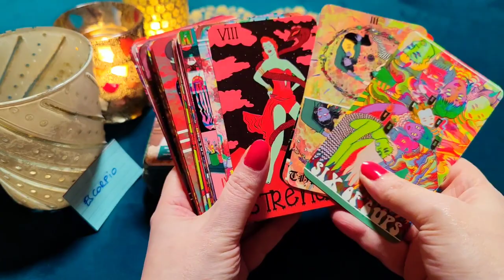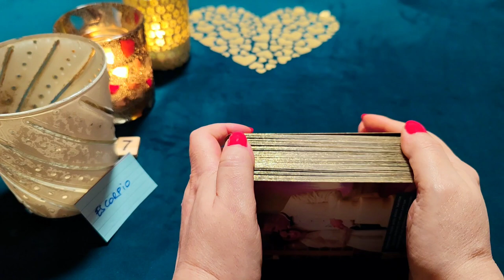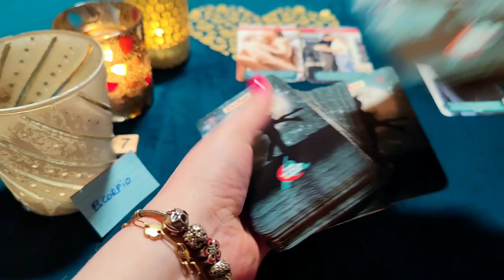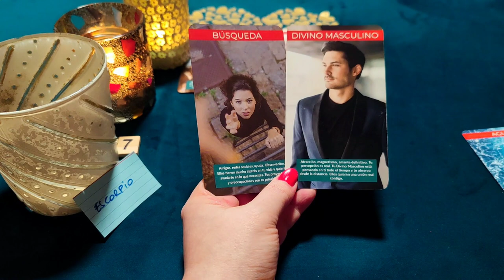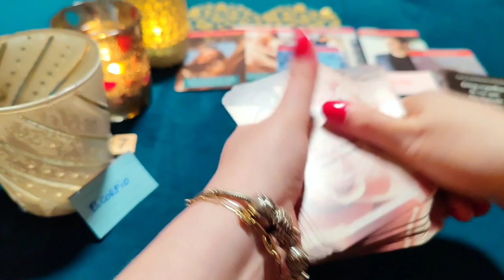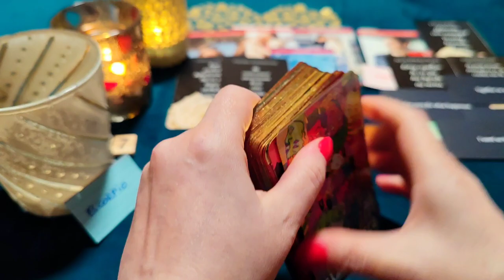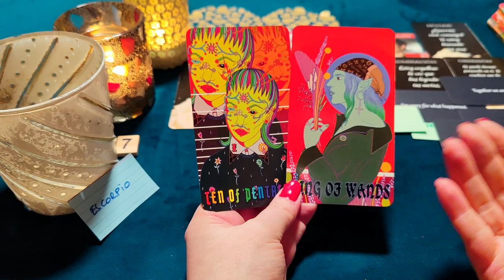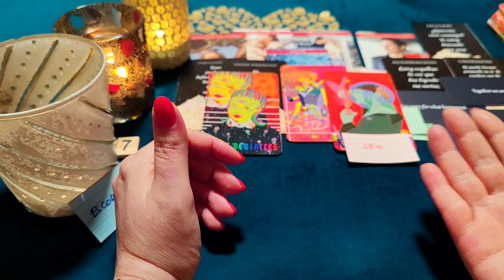ESCORPIO ♏ AMOR, TE BUSCO Y ESPÍO DESESPERADO ‼️😱 HORÓSCOPO ESCORPIO AMOR ENERO 2023 ❤️